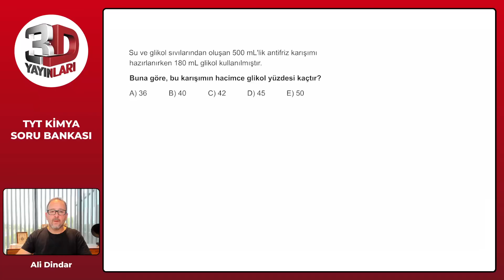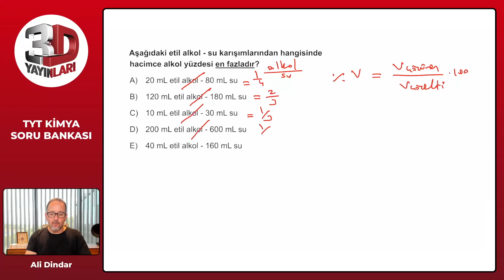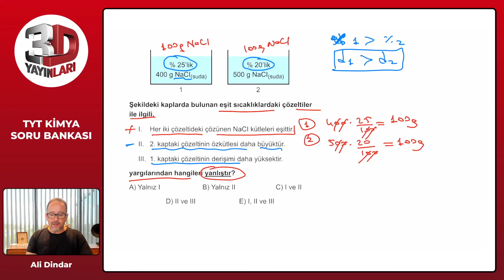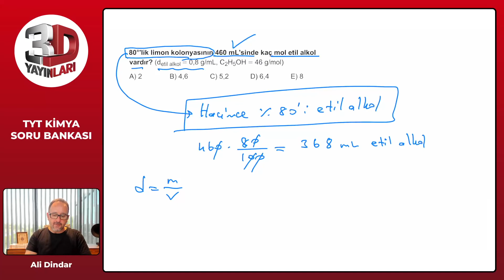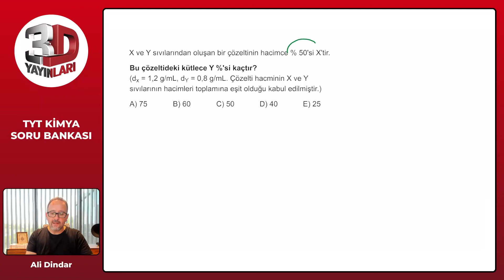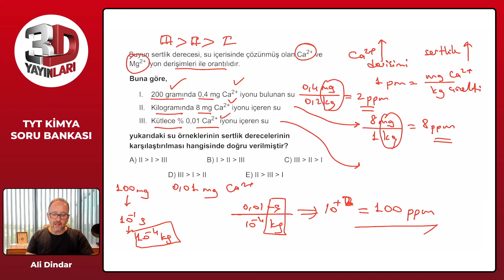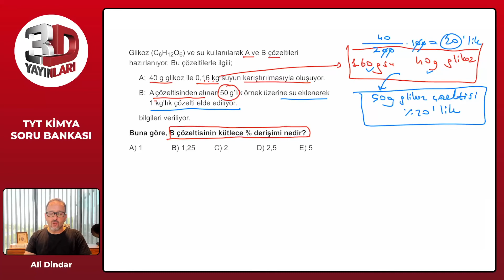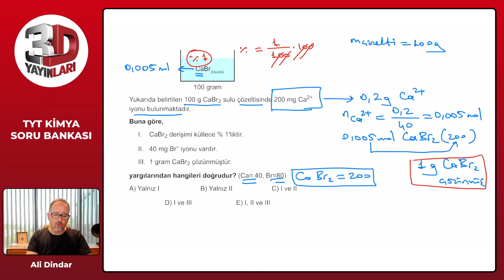TYT Kimya Soru Bankası Bölüm 07 Test 05 Soru Çözümleri